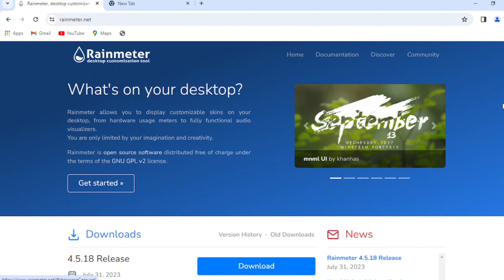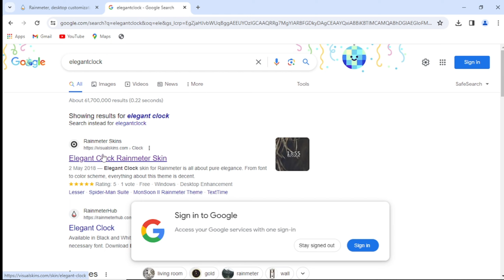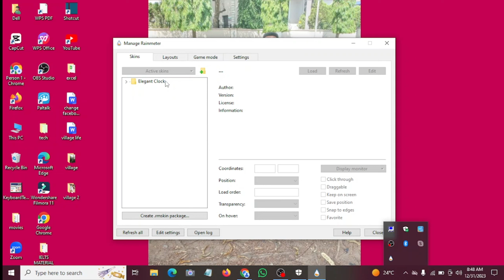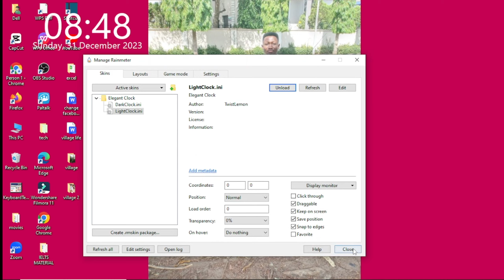How To Add Clock Widget In Windows 10 Computer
In this video, I will show you how to add a clock widget in windows 10 computer.

Please,